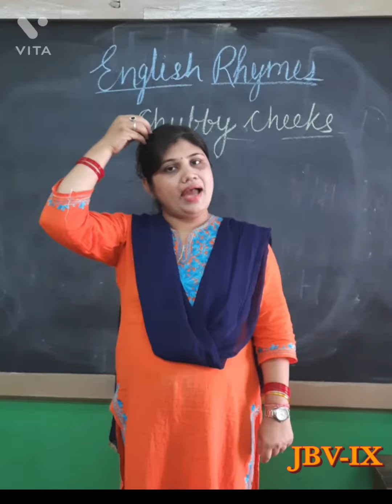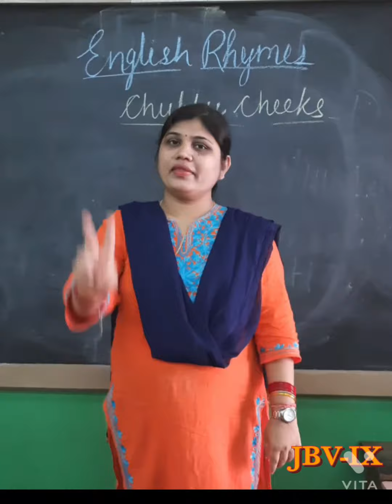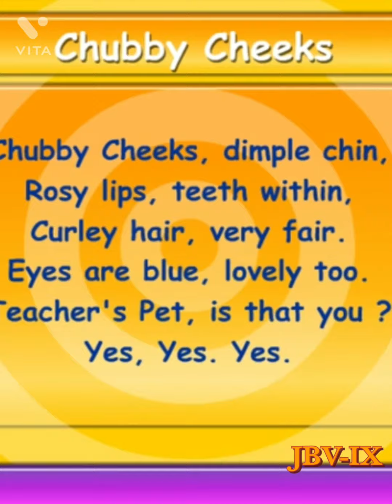prekg English Rhyme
chubby cheeks .